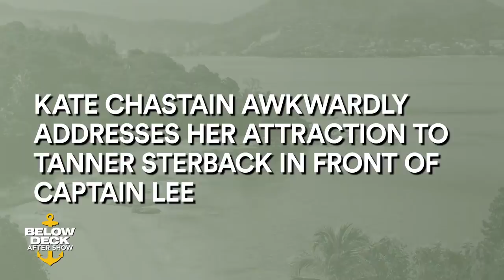Tanner Sterback Hooked Up With Charter Guest Justine! | Below Deck After Show (S7 Ep15 P2)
Wait, was Brian de Saint Pern texting charter guest Molly while he was still with Courtney Skippon?!

ABOUT BELOW DECK:
Captain Lee, Kate, and Ashton reunite as a team and embark on an exciting new season in Thailand on mega yacht “Valor.” After his brush with death last season and promotion to bosun, Ashton’s work hard, play harder persona is at an all-time high. While his leadership on deck holds strong, Ashton struggles below deck to keep his emotions in check after the crew gets an unexpected surprise that rocks Ashton to his core. Chef Kevin’s high standards and strict rules for the kitchen and service clash with Kate’s stew style, leading to fiery confrontations in the galley. Kate tries to foster a productive work environment for her team, but when Simone feels favoritism to Courtney, the stews go head-to-head. When Abbi is unable to adapt to the high demands of yachting, Brian and Tanner are forced to pick up the extra work. Brian, Ashton, Tanner, Simone, Courtney, and Kate all find themselves in and out of love on the boat, resulting in love triangles and heartbreak. With one demanding charter group after another, the crew is tasked with entertaining playboys and party girls this season; but after a shocking departure, the teams must band together to welcome back a crew member from seasons past.

CAST:
Captain Lee Rosbach
Kate Chastain
Ashton Pienaar
Simone Mashile
Courtney Skippon
Kevin Dobson
Brian de Saint Pern
Tanner Sterback
Abbi Murphy